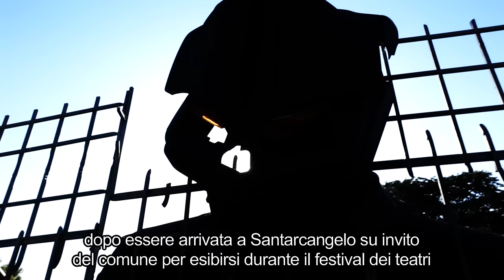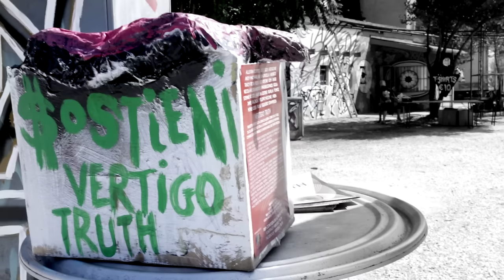MUTONIA | VERTIGO TRUTH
MAUER presenta: MUTONIA | VERTIGO TRUTH
L'universo surreale di Mutonia ospita l'evento Vertigo Truth in occasione dei 25 anni dalla sua fondazione. Parlano dell'evento le due curatrici Allegra Corbo e SU E SIDE.Una produzione video targata MUVIMEIKER | Media Production Company.Special Thanks to THE ROCK AND ROLL KAMIKAZES.

Tutte le info sulle pagine facebook Mutonia e Vertigo Truth.

Support Mutonia
Support Vertigo Truth